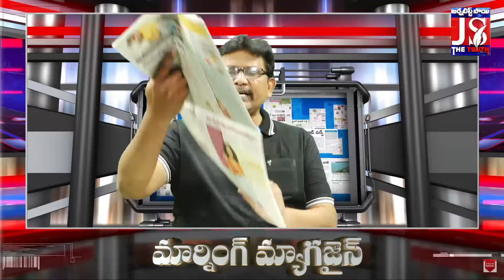Indian politics చర్చలకు రండి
అర్జెంట్ క్యాష్ లోన్ కావాలనుకుంటున్నారా..? క్రింది లింక్ క్లిక్ చేయండి
Need Urgent Funds?

మీ కారు అమ్మాలనుకుంటున్నరా. క్రింది లింక్ క్లిక్ చేయండి